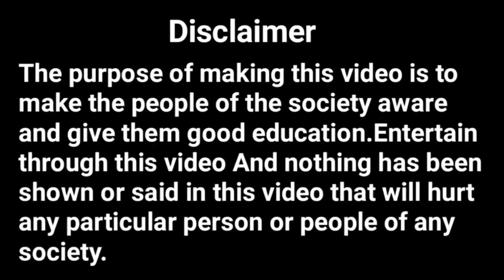Stephan Tudu & Sweety Marandi Controversy | Roaster कु चेतान रे FIR चेदाअ | Baski Babu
YOUR QUARIES -
Baski babu
Tirya Banam Official
Stephan Tudu Fir Roaster
Sweety Marandi Fir Stephan Tudu
Sweety Marandi